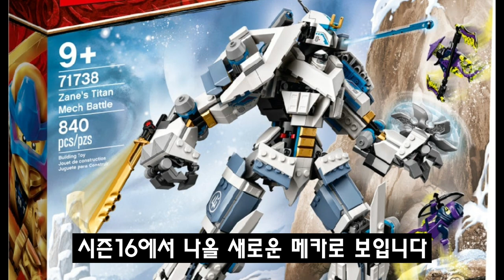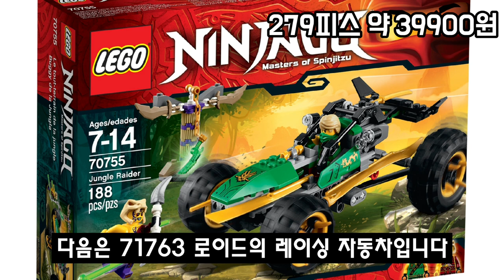레고 닌자고 2022년 신제품 리스트및 가격 공개 [공식]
이미지및 영상 출처
-레고 코리아  @LEGO
-LEGO NINJAGO (레고 닌자고)

음악은 유튜브 무료 음악을 사용합니다. 오늘은 드디어 공개된 2022년 상반기 신제품을 알아보겠습니다

71757 로이드의 메카 / 71760 제이의 번개 드래곤 / 71761 쟌의 파워 업 메카 / 71762 카이의 파이어 드래곤 / 71763 로이드의 레이싱 자동차 /  / 71765 울트라 콤비네이션 메카 / 71766 로이드의 레전더리 드래곤 / 71767 닌자 도장 사원 /